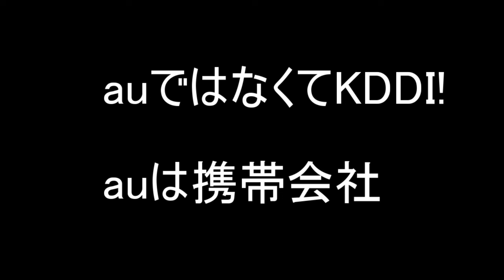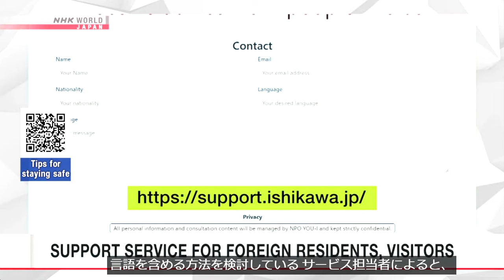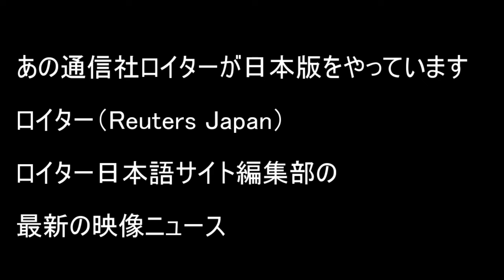外国人被災者の方も困っている！このサイトにアクセスするように伝えてください！困った時は助け合い！炊き出しをしているカッコいいトルコの男性達！earthquake